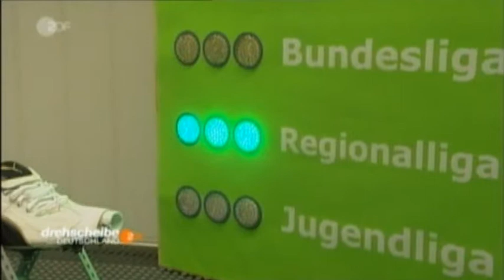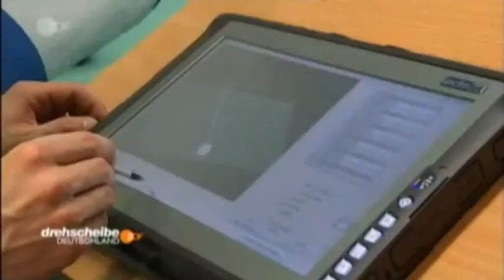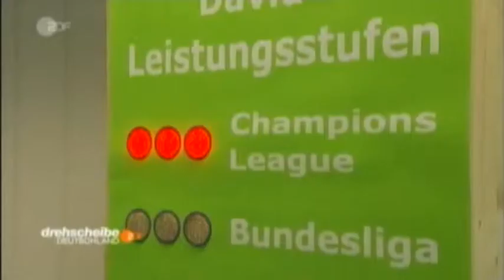David - ZDF drehscheibe